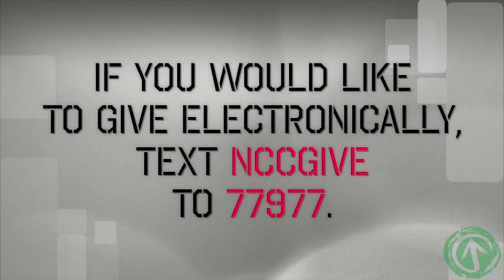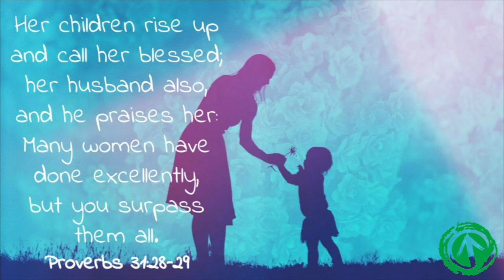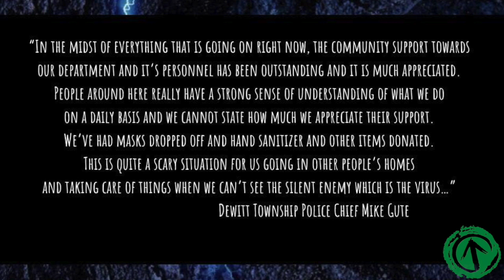Powered Week 9: The Power of Opportunity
Join us as we celebrate Mother's Day and the start of Police Week. We also continue our study of Ephesians with chapter 5 verses 15-21.